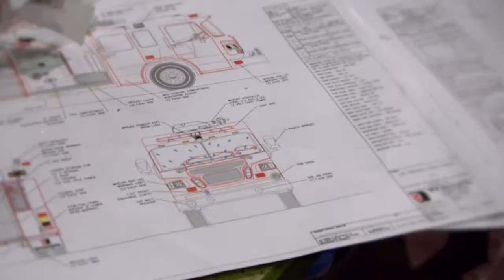The Darley Way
Darley is proud to release our brand new corporate video. We envisioned it as a tribute to those who we serve, those who serve us all every day. We’re happy and proud of the results and would love to hear what you think. Thanks to all our staff for their hard work and patience in bringing this to fruition and to our outside production team at OddMachine for being fantastic partners.   Enjoy!